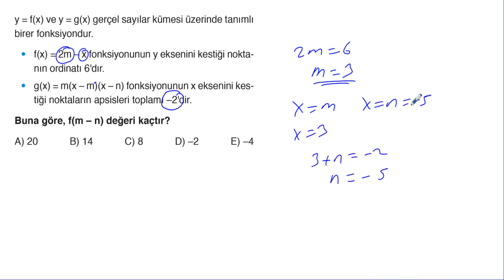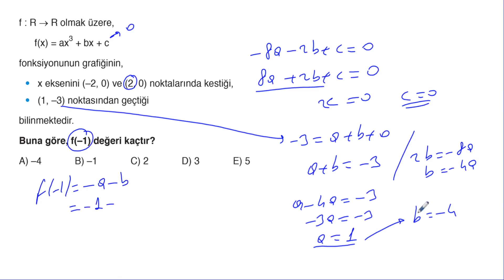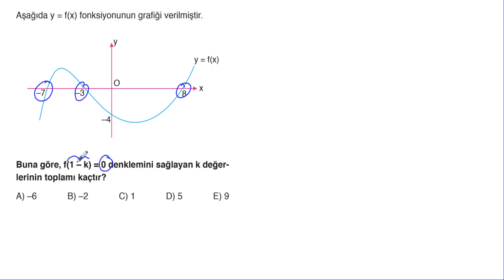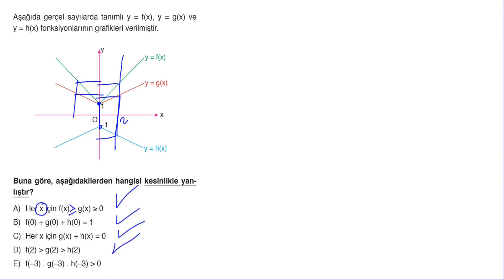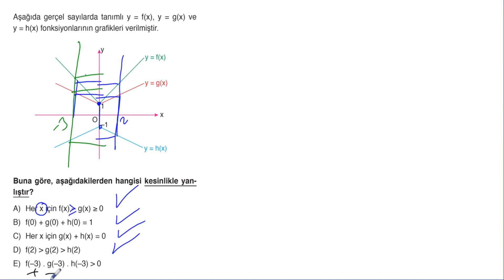POLİMAT YAYINLARI AYT MATEMATİK SORU KİTABI SAYFA*8-9